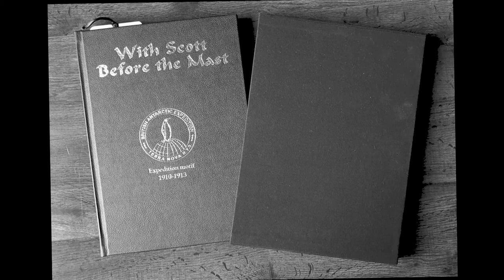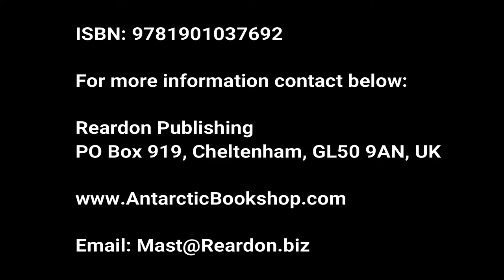Captain Scott's Last Antarctic Expedition told by Francis Davies Leading Shipwright on Terra Nova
The Terra Nova journals by Francis Davies Leading Shipwright RN ..Captain Scott's 1910 to 1913 Antarctic Expedition

 The Terra Nova journals by Francis Davies Leading Shipwright RN
Covering the 1910 to 1913 Antarctic Expedition

These journals have now been turned into a fully illustrated book showing from the crew’s point of view of life below decks.

Plus Lots of never seen before:  Maps - Photos - Letters - Artifacts
From private collections which have been kept safe by his descendants for over 100 years.

The book will come in two editions.

The first will be a Limited one off Special Edition of just 160 copies, Leather bound signed and numbered and with slipcase.